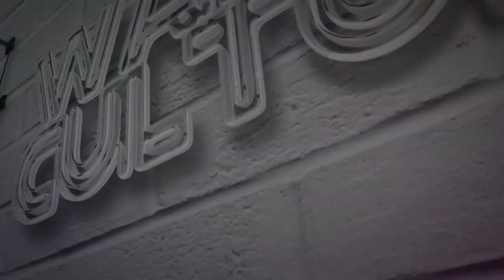Mirela Roncevic - Open Access, Open Science, Scholarly Monographs, E-Book Lending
Scholar, writer, editor, content developer, and publishing and library consultant, Mirela Roncevic talks about the long journey of open access and open science, how to pay for scholarly monographs, and the complex challenges of e-book lending.

Key Takeaways:
0:00 Intro
1:54 Mirela talks about the open science movement, paywalls, and how researchers and their funders are trying to get around it
6:17 Mirela talks about what she feels is special about scholarly monographs and books and business models such as crowdfunding
10:42 Mirela talks about other interesting business models that have also emerged in this industry
15:24 Mirela talks about the digitization of books and making them accessible to people at home and if digitizing books can pose new copyright challenges and lawsuits that have been there
20:53 Mirela talks about e-book lending, what it is, how it works and how publishers not only use paywalls to restrict access, but also how they erect physical walls to block the access
26:35 Mirela explains if roles of libraries in the digital world are not only facilitating or making sure that users have a proper nice experience but also encouraging new business models and experimenting
30:04 Mirela talks about the particular moment when she hit the wall and knew that something was wrong and how she went around it
34:26 Mirela talks about digital rights management of the book publishing industry, what it is, how it works, when it works and when it doesn’t
40:34 Mirela talks about what she envisions the industry will look like in the next 10 years